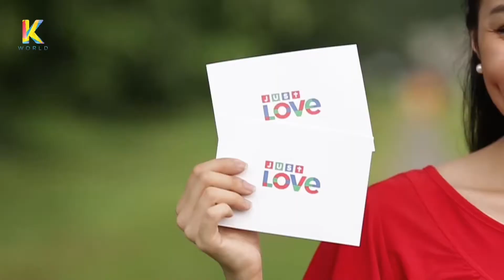MGhosts - K World Just Love | Mary Grace Khu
Spread the love mga Kapamilya this Holiday Season 🎄